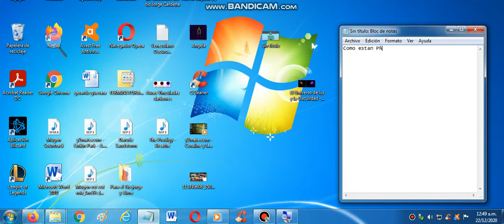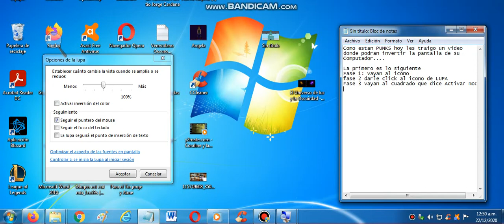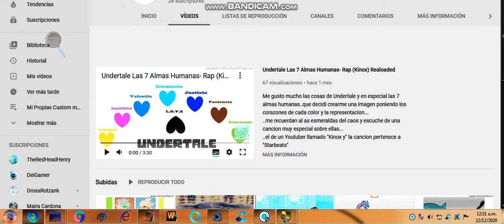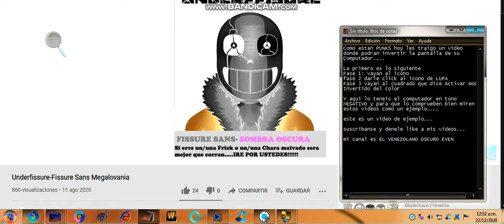Venezolano Oscuro presenta: Como invertir los colores de mi pc (Facil y Sencillo)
aqui les dare una explicacion de como podran invertir el color de su pantalla
de uno normal y uno invertido...y para algunos que quieren vivir en un Universo Photoshop-Negativo

Nota: oh para los que estan cansados de verlo a invertido vuelvan a precionar el cuadrado de activar inversion para que vuelva a su forma original

los Sountrack que escucharon son los de
Batman Nes Boss Theme
Fissure Sans (Underfissure) Megalovania

Denle Like y Sudscribanse.